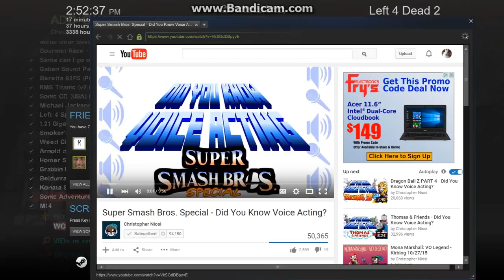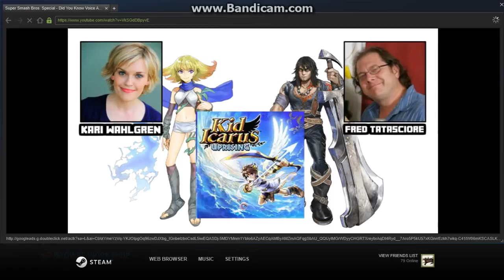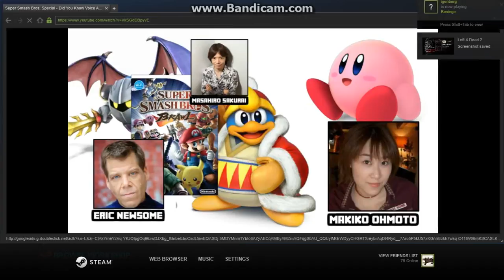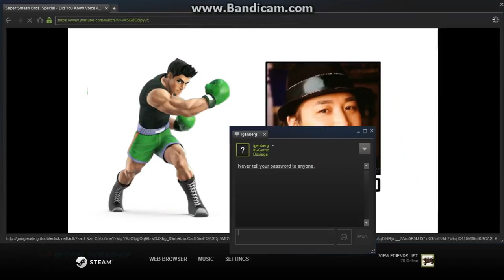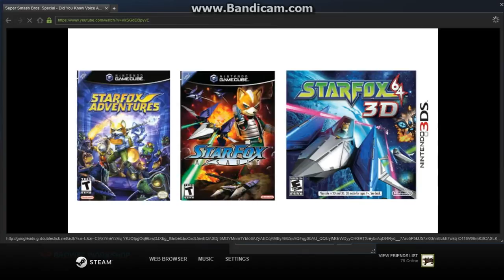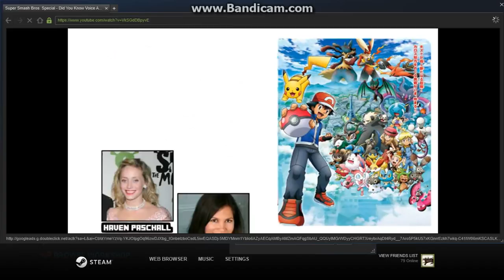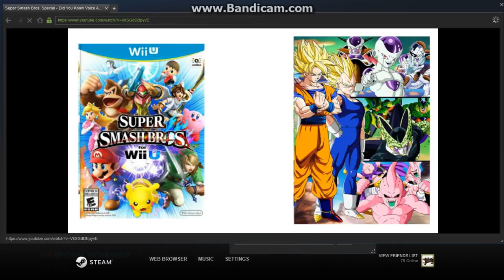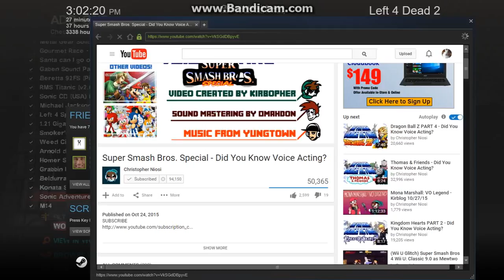left4dead2 2015 10 30 14 52 37 815